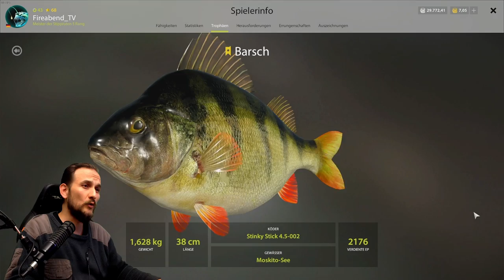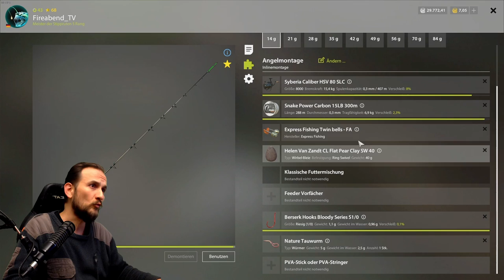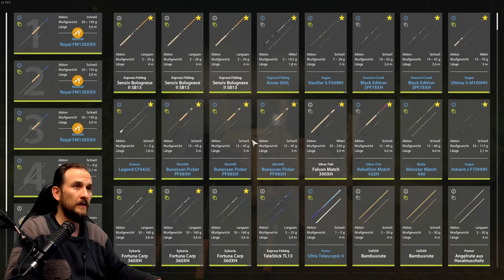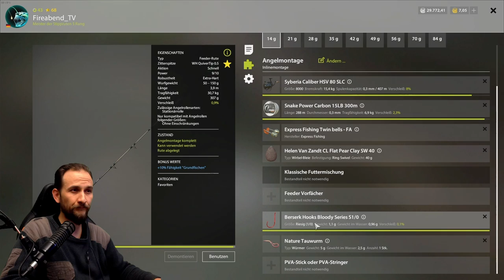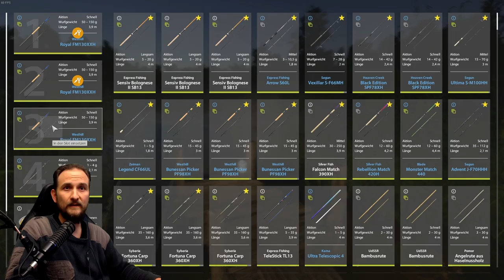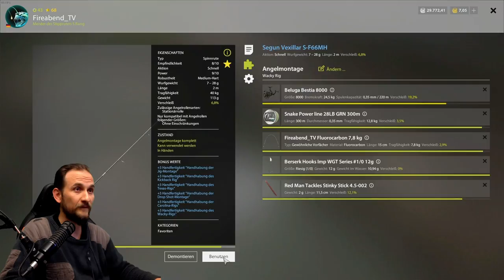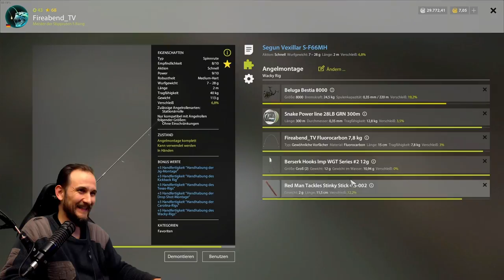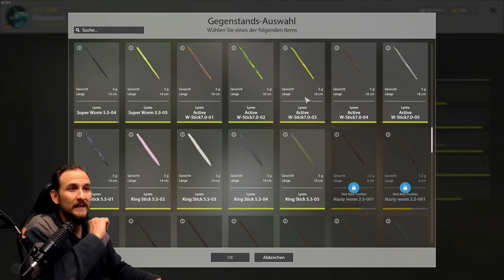Russian Fishing 4 - Moskitosee - Ehrenfischer Barsch